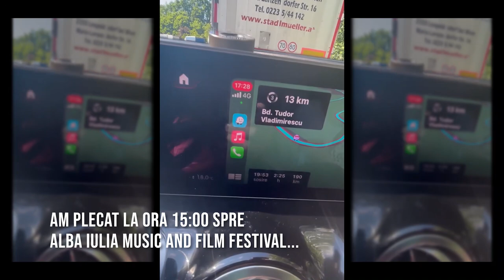Vlog de călător! Cu filmul meu, Romanian Tradition, la festival în Alba Iulia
Am plecat să însoțesc Romanian Tradition la întâlnirea sa cu publicul din Alba Iulia, mai precis la la deschiderea Alba Iulia Music and Film Festival. Traficul a fost tare aglomerat, așa că am ajuns greu, dar totuși cu 2 minute înainte de începerea filmului. Publicul a fost numeros și cald și m-am bucurat de eveniment alături de ei.